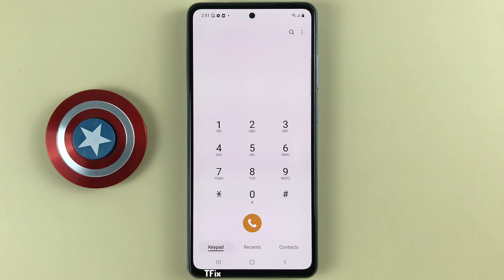How to turn on/off call dialing keypad sound on Samsung A52 Android 13